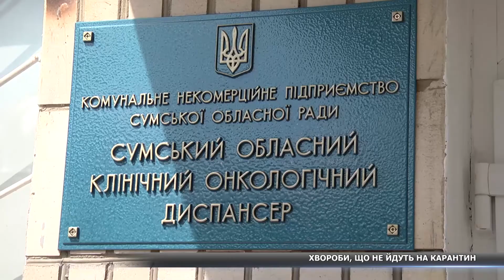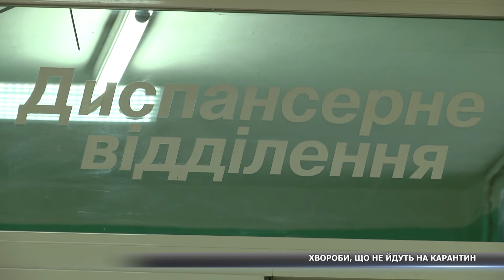Як лікують онкологічних хворих на Сумщині в умовах карантину?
Журналісти СТС відвідали обласний онкологічний диспансер та дізналися, як працює установа під час пандемії коронавірусу.